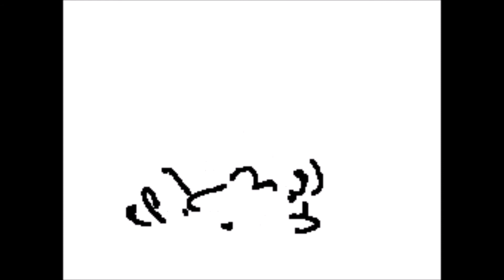please don't watch this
An old animation I forgot to upload long ago...